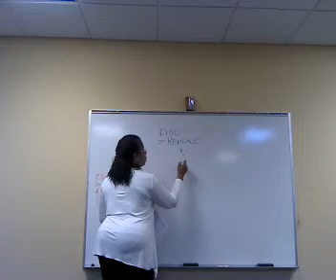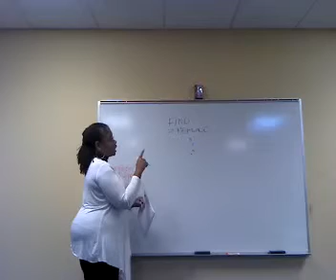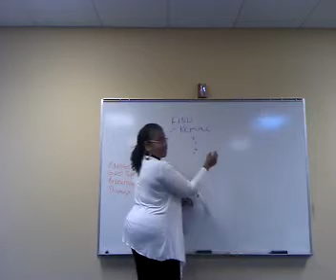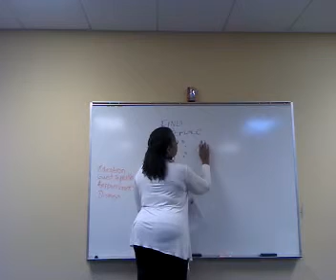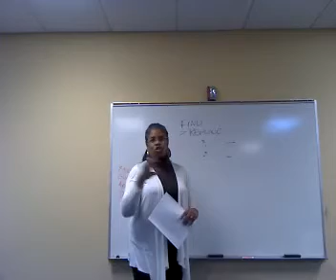More on Punctuation for Authors